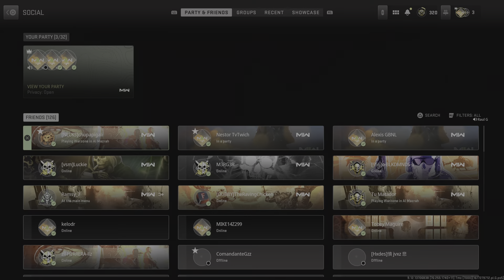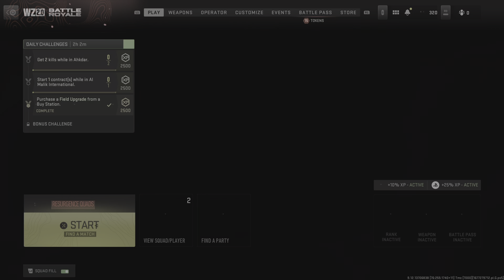Call of Duty: Modern Warfare II_20230226211346